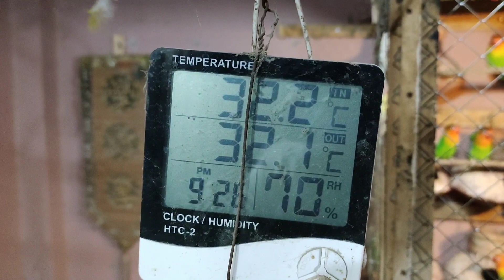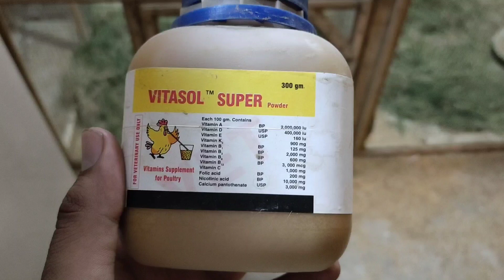Java Breading Season Start Atif Birds Official